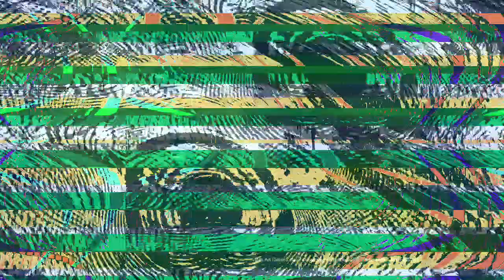[EPILEPSY WARNING] Movie 23 04 13 01h53m39s Amazing 🤯 *Photosensitivity Warning*